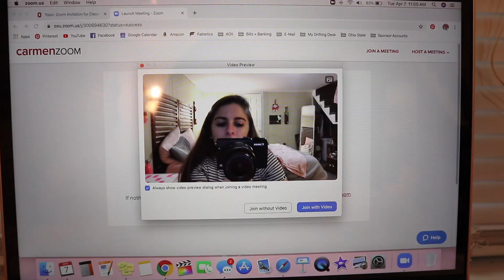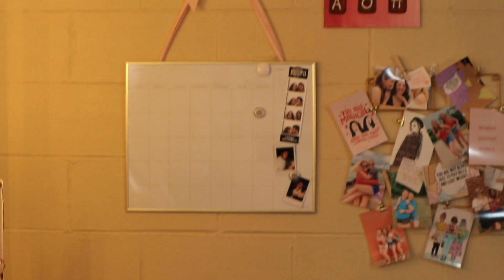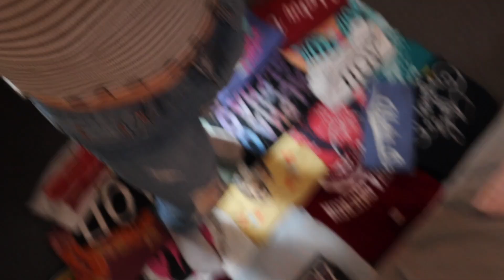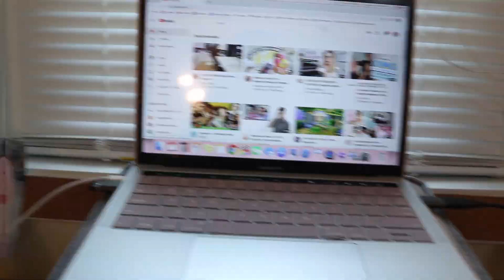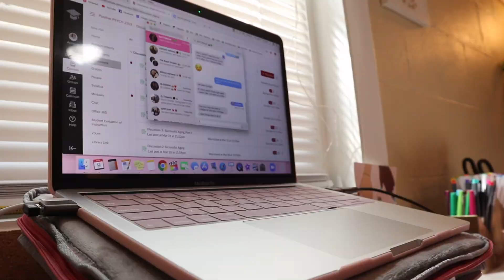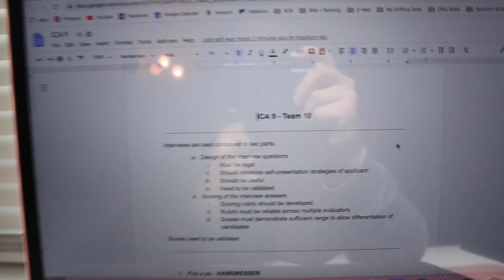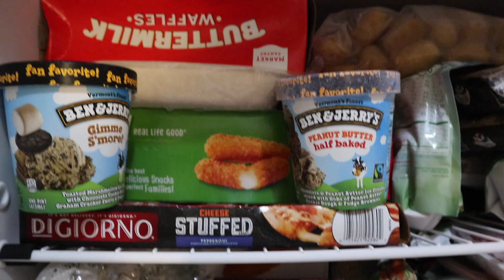college week in my life: Group Projects, Discussion Posts, & Sims 4 lol | quarantine day 27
Hey yall! Today's video is another college week in my life vlog from my online classes at Zoom University lol. I hope yall are enjoying these "college" vlogs because I am trying my best with them lol. xoxo LOVE YALL!

♡ S A V E   S O M E   M O N E Y ♡

♥ Vlog Camera // Canon EOS M100
♥ Vlog Tripod // Manfrotto

♥ Intro & Outro // Jerry Folk - Oh Wonder - Lose It (Jerry Folk Remix)